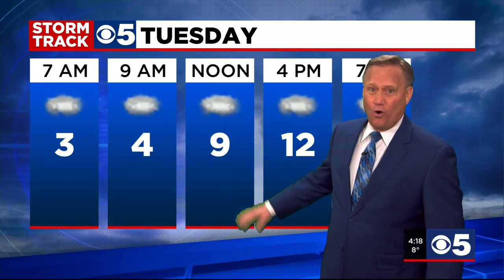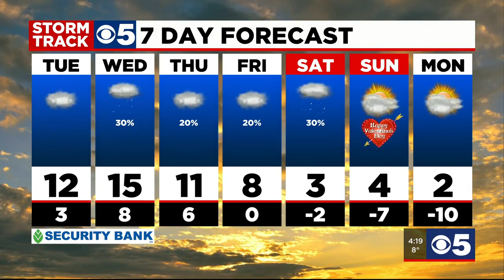FORECAST: Light snow flurries will taper off but cold winds will continue throughout the night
This evening will bring overcast skies and a steady northeast breeze sending temperatures from the upper single digits to the lower single digits by sunrise Tuesday morning.